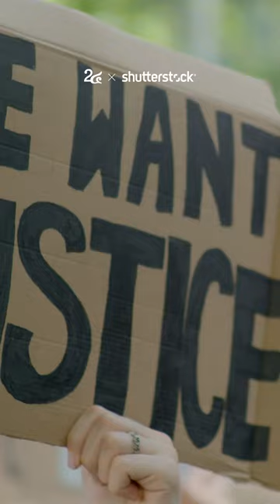ใช้งานจริงได้ตามจินตนาการ มั่นใจทุกการใช้งานด้วย Number24 x Shutterstock